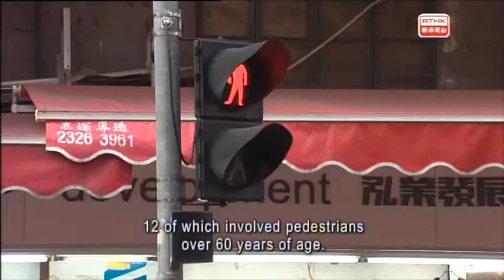Police Report - 2015-4-25 - Topic: Road Safety – Tips for the Elderly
Police Report is a weekend programme. It is broadcast in English and can be read as a short version of Police Magazine. Title of Police Report: Road Safety – Tips for the Elderly